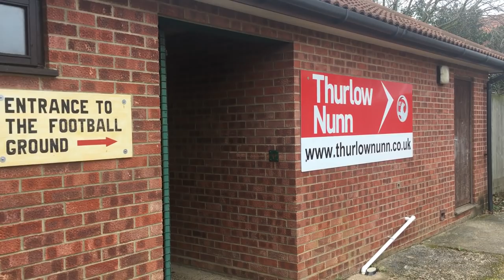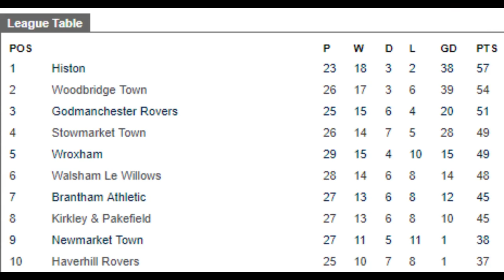Woodbridge Town vs Norwich United (1-0) | Thurlow Nunn Premier League Highlights | 2 Red Cards!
Woodpecker TV brings you highlights from Woodbridge Town's victory over Norwich United, Including 2 Red Cards!

Woodbridge left it late to score again but did well to keep their composure against a side with a game plan that saw them finish the match with 9 men.

The win secures The Woodpecker's spot in second place. for now!

Credit to Paul Leech for the photo used in the thumbnail.